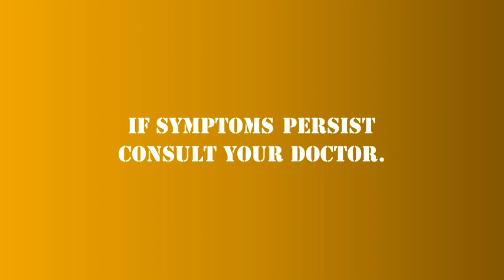Pure Cee Radio Commercial (2020)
The Sodium Ascorbate Vitamin C
Take your Vitamin C with Pure Cee

Sodium Ascorbate is the generic name of Pure Cee

ThouShallNotSteal (Exodus 20:15)
HuwagMagnakaw (Exodus 20:15)